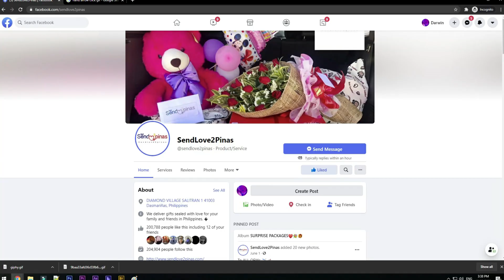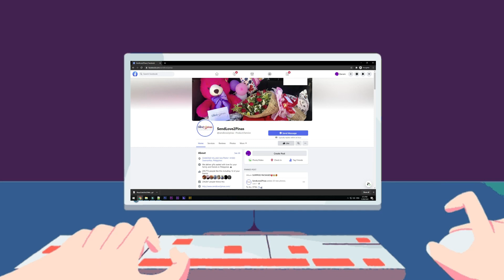SPECIAL DELIVERY ! NAGING UNEXPECTED DELIVERY PALA ETO PARA SA KANYA ! 😱😳😘😍🥰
Sobrang saya niya sa surprise na kanyang natanggap mula sa kanyang partner !

To: Say
From: Patricia Mae Beron

SendLove2pinas delivered PromoForMen as follows

🤵🏻Promo For Men

🎈 3pcs Balloons
🎂 Red Ribbon Cake (square cake)
👕 Branded Tshirt (Red or Black) (size: Large)
👖 Short
👝 Wallet with 🖼️ Picture

SPECIAL MESSAGE:

LDR is not easy to handle.bt if we are serious & loyal to each other.then it's worth❤️ 😘
❤Just a short monthsary message for the one and only person that Be MENGIRL_WIFEY😘 I love
the most, I just want to say thank you for everything, and thank you for the love, and trust. I know
I'm not perfect partner to you, and sometimes we don't understand each other but always here
for you no matter what happen. Thank you for understanding my attitude^^. 😊😅No monthsary
greetings and message can define how much iloveyouu I'm so lucky and blessed to have a future
menGf or menWIFEYGIRL like you. Always take care be more memories and months with you,
more patience and understanding😘😘❤❤ Iloveyou& I miss u so much Be😘❤
MORE CHALLENGE TO COME🥴😬
4th MONTHSARY❣️❣️❣️

Thanks!
Spread Love! ??

Song request : The Only One(REYNE COVER)
Original By :  Lionel Richie